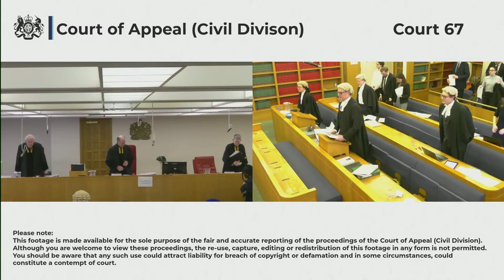Simkova (appellant) v Secretary of State for Work and Pensions (respondent)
Wednesday 13 at 2:00pm – Thursday 14 March 2024

By Appellant’s Notice filed on 21 June 20233, the Respondent to the appeal before the Upper Tribunal, appeals the decision of the UT dated 21 February 2023.

Application of European Union law to the circumstances in which a recipient of Universal Credit (“UC”) is eligible for the Child Element of UC. Specifically, whether EU/Union law provides entitlement to Child Element where the UC recipient’s children or qualifying young person are not resident in the UK as a consequence of the explicit non-discrimination provisions in Regulation (EC) No. 883/20041.